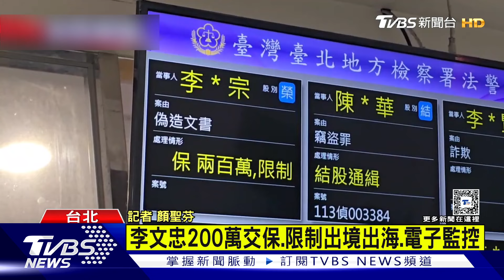北檢夜傳柯財務長李文宗 200萬交保限出境電子監控｜TVBS新聞